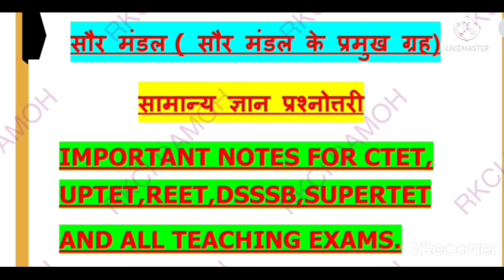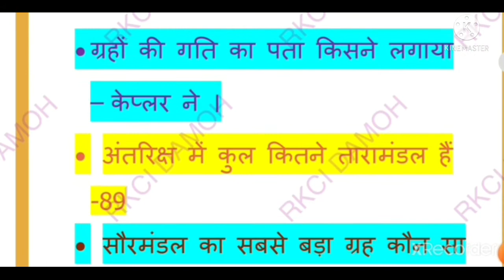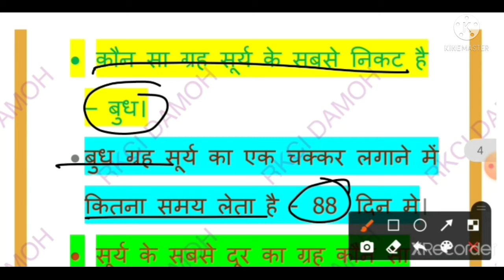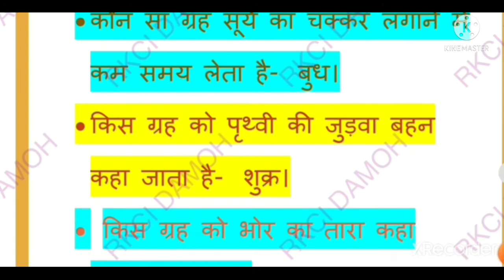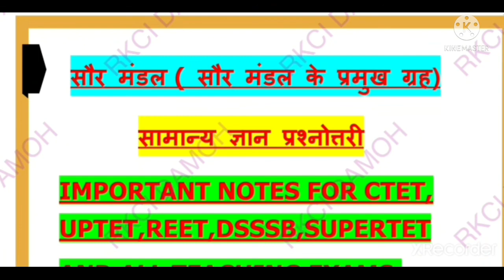Sst test series by rahul Sir for DSSSB AND REET EXAMS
Important MCQs for all today exams by Rahul sir
2. Important MCQs for CTET AND ALL TET exams by rahul Sir
3.Important MCQs for CTET and All TET EXAMS  by Rahul Sir
4. Important MCQs for DSSSB AND SUPER TET EXAMS.
5. Important MCQs for all TET exams.
              🙏🙏THANKS 🙏🙏
 for connecting us
 RKCI  Academy Damoh